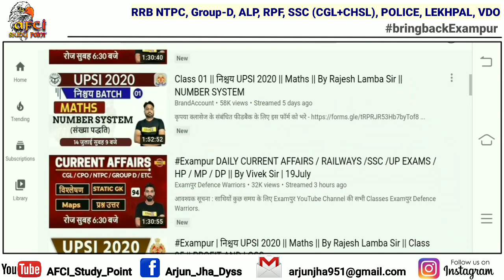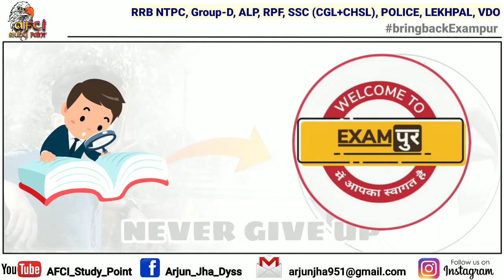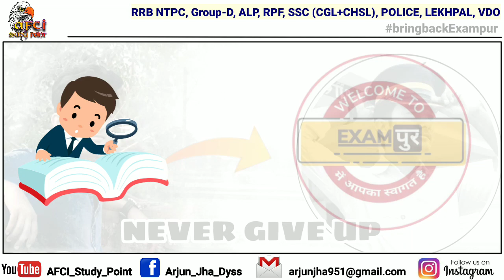Bring Back Exampur ! Exampur Education Channel Hacked ! Vivek sir Exampur ! Rrb NTPC Exam 2019